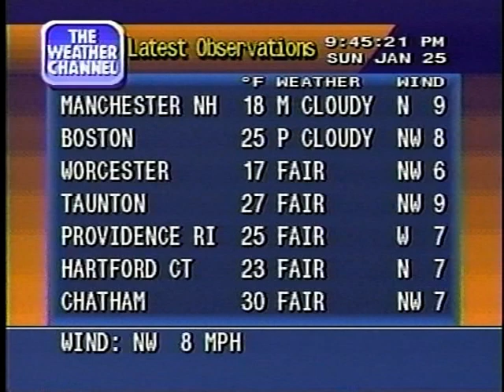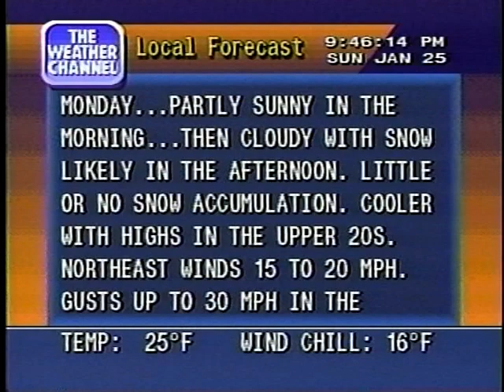Simulated Weatherstar 4000 for Boston area 1/25/2015 (with drawing icons)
This was created in Adobe After Effects and recorded to a VHS tape, then played back and captured on my PC (to give an "archived" look). A blizzard is forecast to hit the northeast on January 26/27.

Song is "Broad Street" by George Howard (recorded from TWC in 1991).